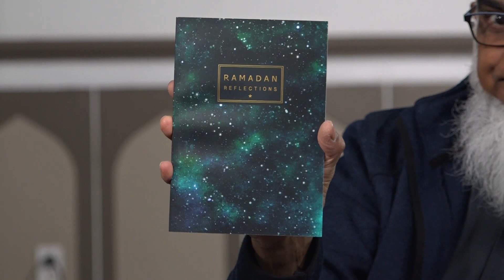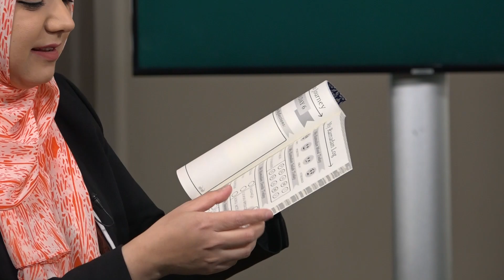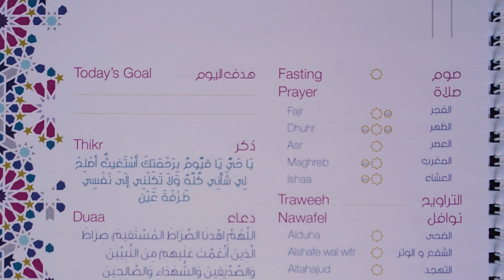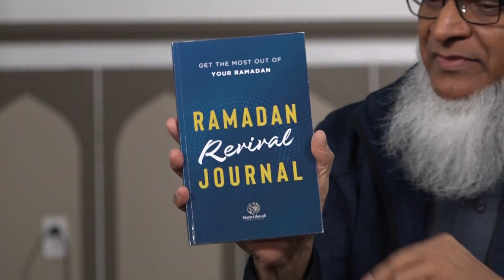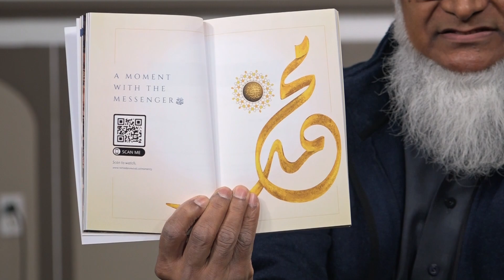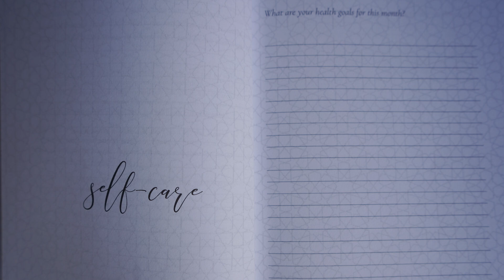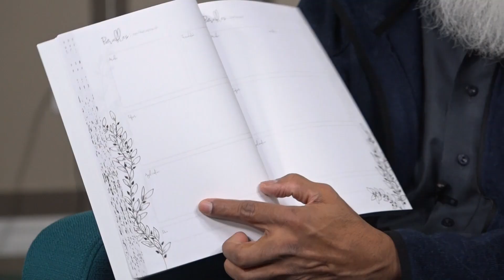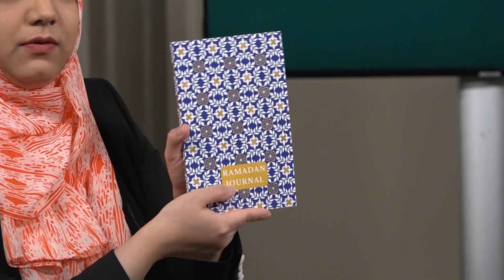Dr. Shabir Ally & Dr. Safiyyah Ally Review Popular Ramadan Journals! | Ramadan 2022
Ramadan Journals Review! Are you planning to journal in Ramadan 2022? Journaling can help you become more organized, focused, intentional and introspective. It can facilitate person growth. Join Dr. Shabir Ally and Dr. Safiyyah Ally as they review popular Ramadan journals. Then head on over to Instagram to participate in our first ever giveaway

Learn about or purchase a journal by following these links (listed in order of appearance):

1. Ramadan Reflections

2. Ramadan Journal (children's version also available)

3. myRamadan (children's version also available)

4. Better Than a Thousand Months

5. Ramadan Revival Journal (Imam Ghazali Institute) NEW 2022 edition available

6. Ramadan Planner with Integrated Qur'an Journal

7. The Quran Journal